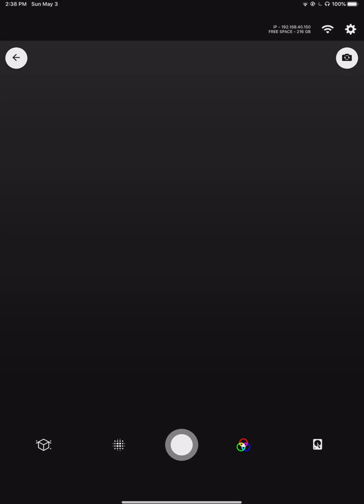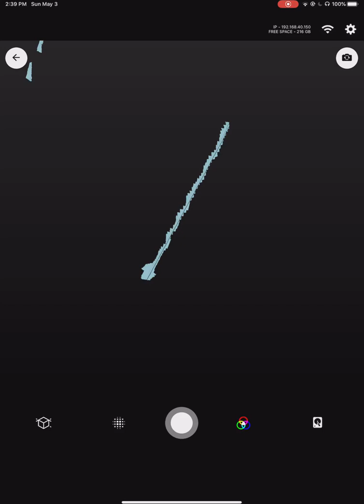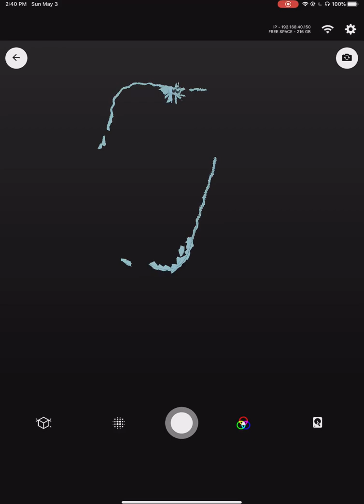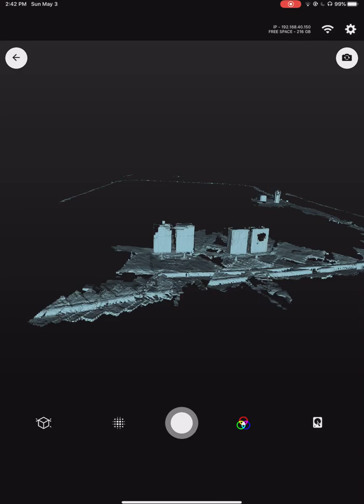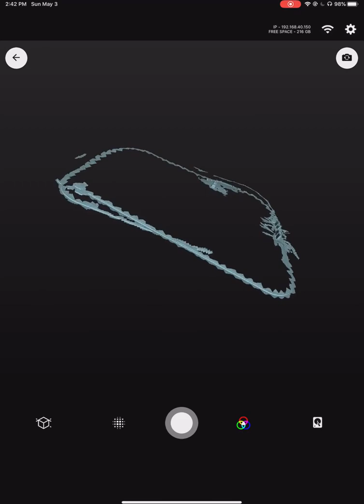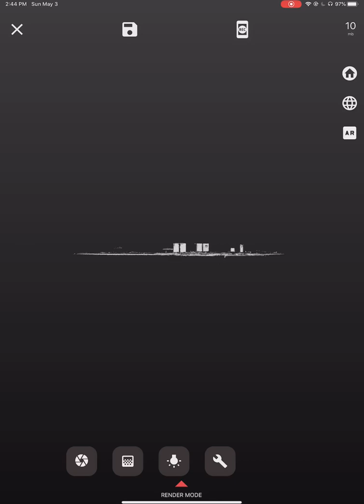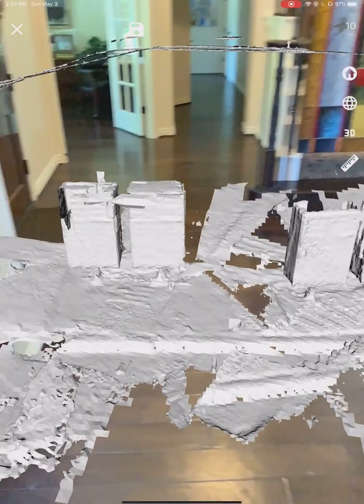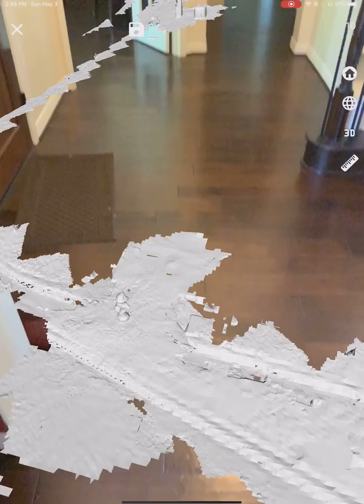Surveying My Cul-de-sac with LiDAR | Scandy Daily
Today on my daily scan, I scanned the cul-de-sac that my parent's house is on with the iPad Pro 2020 and Scandy Pro.